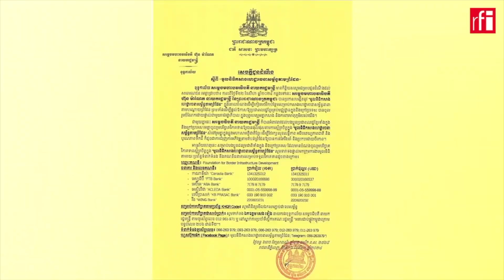លោក​ យ៉ែម​ បុញ្ញឫទ្ធិ​ ស្ដីពី​ "មូលនិធិកសាងហេដ្ឋារចនាសម្ព័ន្ធតាមព្រំដែន"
ការយល់ឃេីញរបស់លោក​ យ៉ែម​ បុញ្ញឫទ្ធិ​ ស្ដីពី​ "មូលនិធិកសាងហេដ្ឋារចនាសម្ព័ន្ធតាមព្រំដែន"
ប្រភពដកស្រង់ពី RFI ខេមរភាសា / RFI Khmer